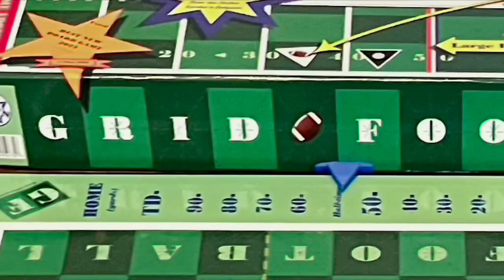American Football Board Game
This channel displays videos for the new board game by Mazadia Games, called Grid-Football American Football Board Game